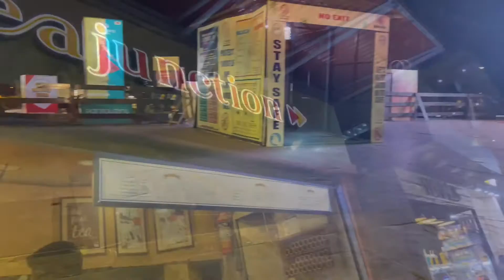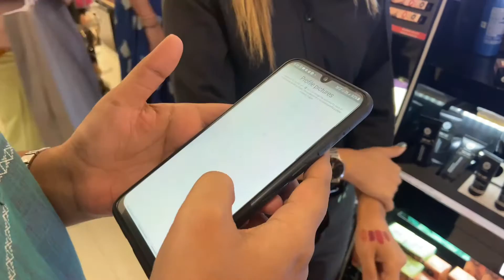বিয়ের বাজার শুরু হলো make up এর জিনিস দিয়ে।দিলাম কিছু টিপস।